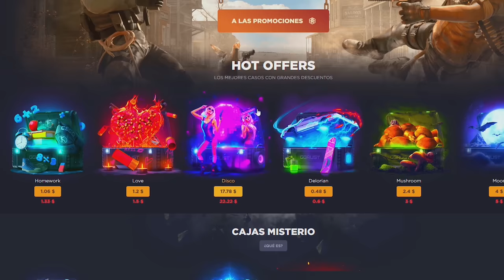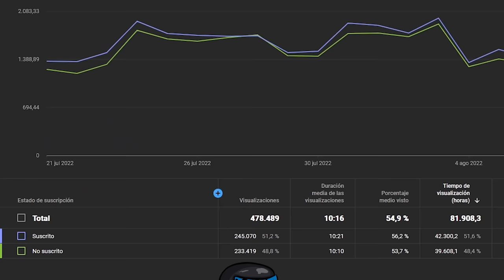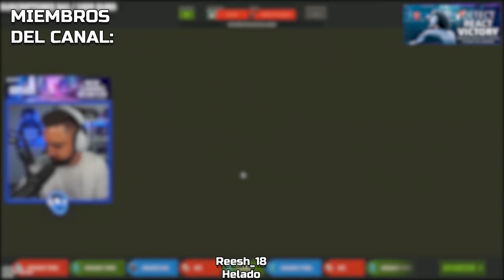RAIDEAMOS AL CLAN PESADO DEL INICIO DE WIPE! | RUST Gameplay Español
🎯 GGRUST
CODIGO: TORE
CODIGO PROMOCIONAL: LTPDYZQ

💻 INFORMACIÓN SETUP